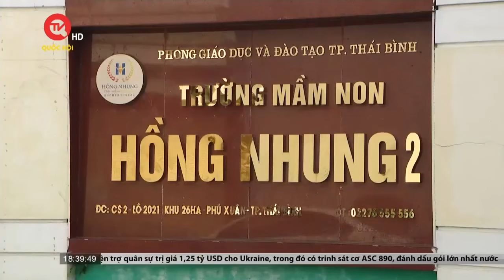Từ vụ trẻ mầm non tử vong vì bị bỏ quên trên xe: Cần "vá" lỗ hổng quản lý xe chở học sinh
Truyền hình Quốc hội Việt Nam | Ngày 30/5, Cơ quan điều tra Công an thành phố Thái Bình đã ra lệnh giữ người trong trường hợp khẩn cấp, lệnh bắt người bị giữ trong trường hợp khẩn cấp đối với Phương Quỳnh Anh, nhân viên được giao nhiệm vụ đưa - đón trẻ của Trường mầm non Hồng Nhung cơ sở 2, để điều tra liên quan việc bé trai 5 tuổi tử vong trong xe đưa đón của Trường mầm non Hồng Nhung cơ sở 2, thành phố Thái Bình vì bị bỏ quên trong xe. Vụ việc một lần nữa đặt ra câu hỏi về trách nhiệm, sự thiếu chặt chẽ trong quy trình đưa đón trẻ.